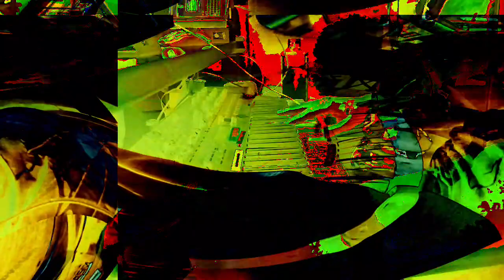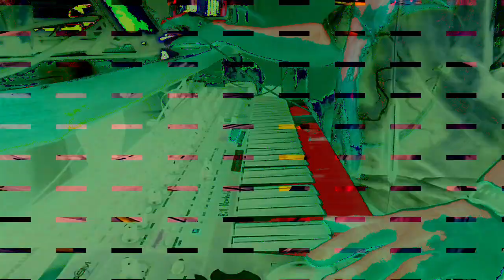[EPILEPSY WARNING] Movie 23 01 18 05h20m39s *Photosensitivity Warning*